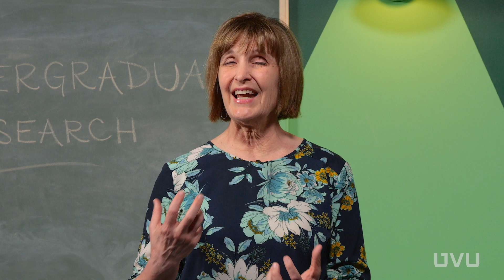Why Do Undergraduate Research?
Gain a hands-on understanding of your classes by pursuing undergraduate research! In this video, you’ll learn why participating in a student research project can help accelerate your education and get you closer to your career goals.

UVU helps students prepare for life beyond graduation by encouraging them to pursue the many hands-on learning experiences at the university and through external partners.